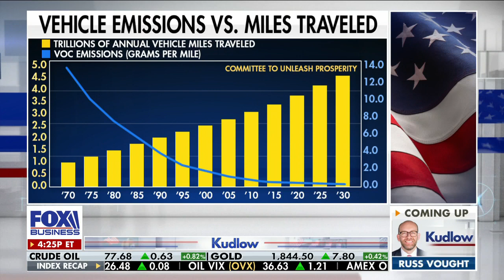They want to lock Alaska up: Gov. Mike Dunleavy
Alaska Gov. Mike Dunleavy discusses the importance of the Willow project in Alaska and how it would produce up to 180,000 barrels a day on ‘Kudlow.’